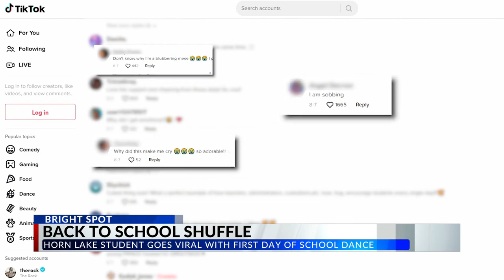Dancing Horn Lake 1st grader goes viral on first day of school